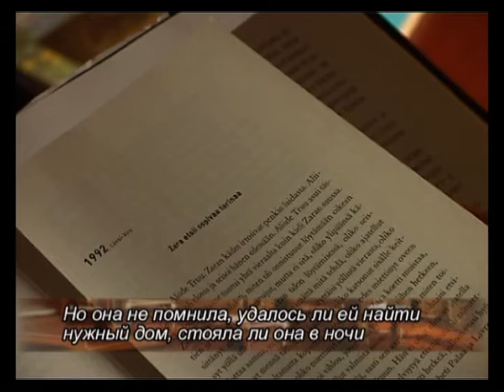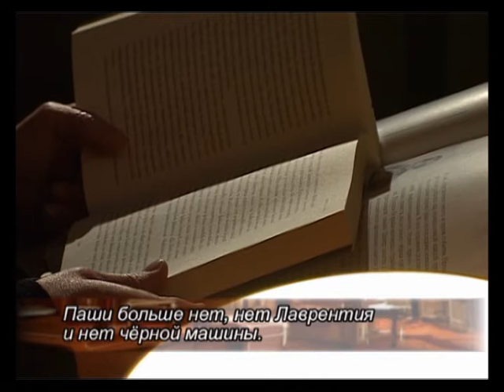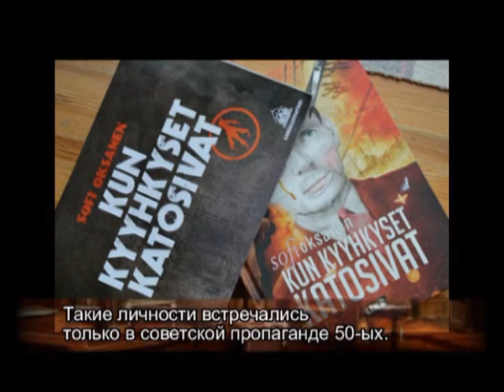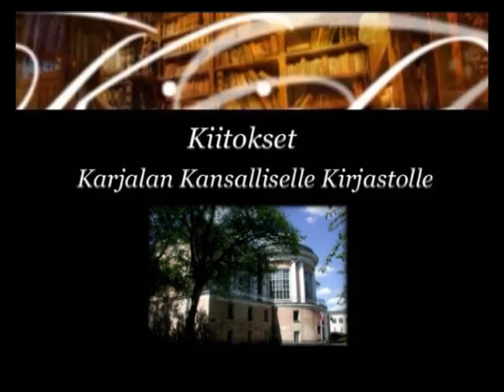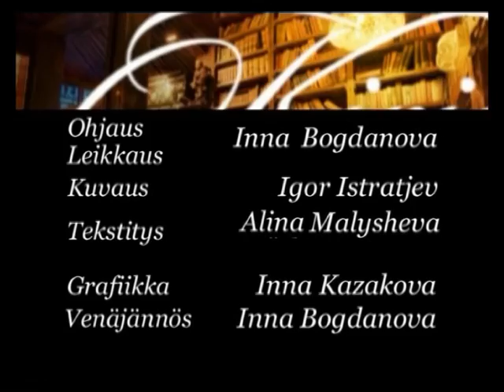Kirjakamari: Sofi Oksanen Puhdistus / Комната книг: Софи Оксанен "Очищение""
Suomalaisen kirjailjan Sofi Oksasen tuotanto ei ole yksiselitteistä. Se herättää erilaisia tunteita. Sofi käsittelee Eestin sodanaikaisia tapahtumia ja Eestin neuvostokautta. Hänellä itsellään on eestiläisiä juuria. Mutta kuinka objektiivinen kirjalija on?

Творчество финской писательницы Софи Оксанен неоднозначно. Оно пробуждает волну самых разных чувств. Софи пишет о военных событиях Эстонии и её советском периоде. У Софи есть эстонские корни. Но объективна ли она как писатель?